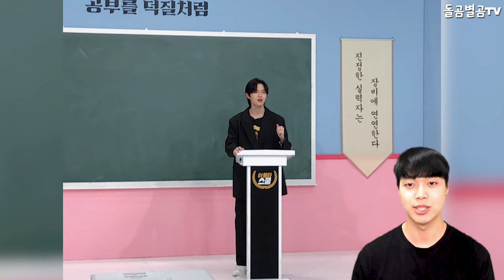【ENG】가수 김재환, 라디오 '정희' 출연해 밝힌 컴백 소감 전해 기대감 폭발했다! Kim Jae-hwan 돌곰별곰TV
감사합니다.

네이버 파파고 다국어 번역 :

Expectations exploded as singers Kim Jae-hwan and radio 'Jung-hee' told us how they felt about their comeback!

歌手キム·ジェファン、ラジオ「ジョンヒ」に 出演して明らかにしたカムバックの 感想を伝え、期待が爆発した！

歌手金在奐，在廣播《貞熙》中發表迴歸感想，期待感爆發！